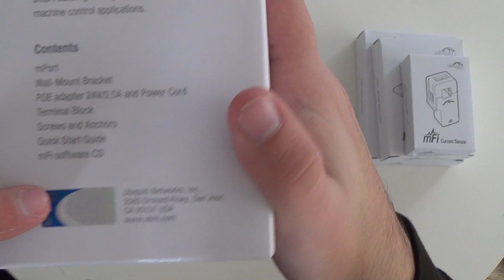Ubiquiti mFi mPort, Temperature, Door & Current Sensors unboxing HD | mihalos.gr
I recently bought some devices to experiment with Ubiquiti's mFi platform and automations.

Kudos for the video intro & outro